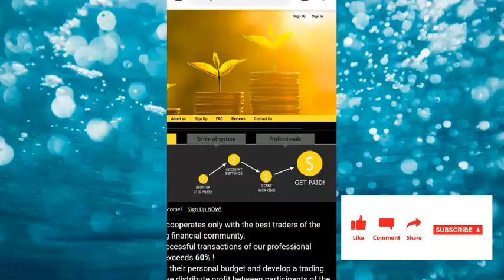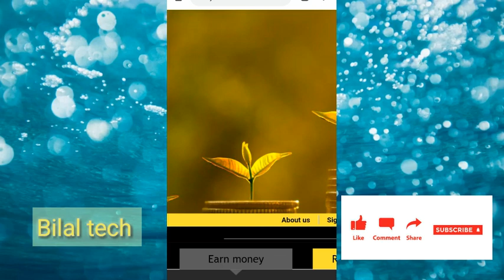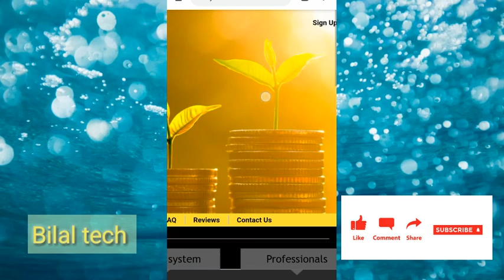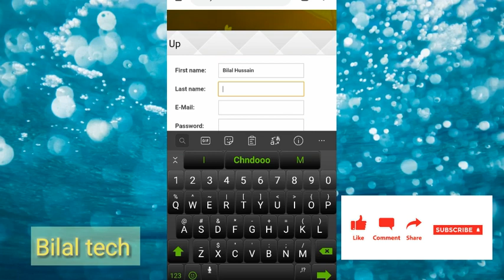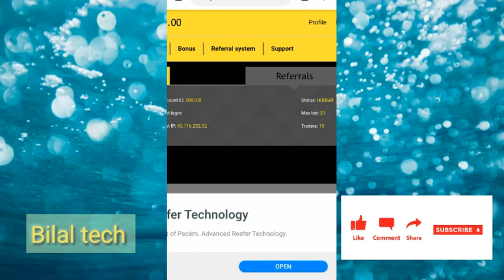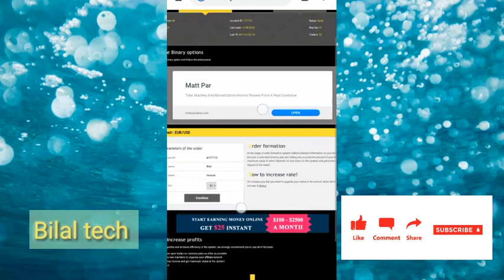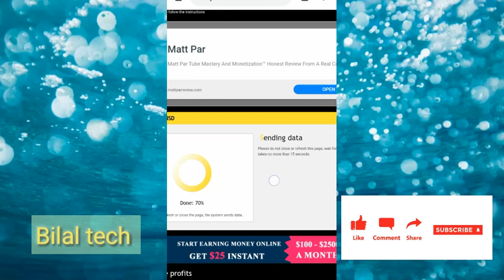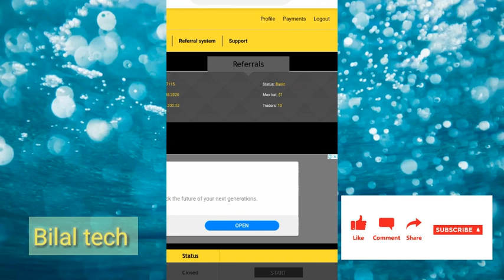How to make money online free, get free $25 on signup|online earning|earning websites|Bilal tech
In this website you can get $25 free and get more to make referrals and earn $2per referral.

earning online money in pakistan,
earning online in pakistan 2020,
earning online app,
online cash earning,
online earning paytm cash,
online cash earning games,
online cash earning malayalam,
earning money online paytm cash,
ashraf chaudhry online earning,
earning online daily,
earning online during lockdown,
praveen dilliwala online earning,
earning dollars online,
easy online earning for students,
online photo editing earning,
online easy money earning philippines,
e learning online,
e learning online education,
e learning online tnmc org,
e-learning online classes,
alphores e learning online classes,
english e-learning online for deaf,
cara onlinekan elearning madrasah,
e learning madrasah online,
earning online from home,
earning online for students,
earning online free,
legit earning online free,
how to online earning in pakistan,
sigurd vedal online earning in hindi,
sanjeev kumar online earning,
student online earning kaise kare,
legal earning online,
legit online earning sites,
online money earning in lockdown,
online earning and learning,
learning online,
learning online fazal,
learning online trading,
learning online english,
learning online business,
learning online quran,
learning online marketing,
learning online poker,
earning online money app,
earning online money without investment,
earning online money telugu,
earning online money in india,
start earning online now,
new online earning site 2020,
new online earning,
no investment online earning,
2020 new online earning,
online earning on mobile,
reality of online earning,
online earning opportunities 2020,
official online earning sites,
online sources of earning money,
earning online pakistan,
earning online philippines,
earning online paytm cash,
parpal online earning,
online money earning quiz games,
online earning in qatar,
online quiz money earning,
quick online earning,
earning quick cash online,
online earning by quiz,
online games for earning real money,
real online earning site,
online money earning rummy app,
best earning online sites,
online earning us dollar,
online earning in uk,
income urdu online earning

Bilal tech

BILAL TECH